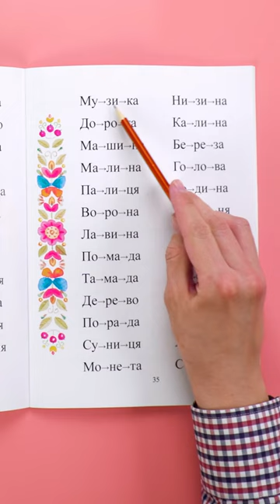Як навчити читати дитину? короткі поради. Склади.